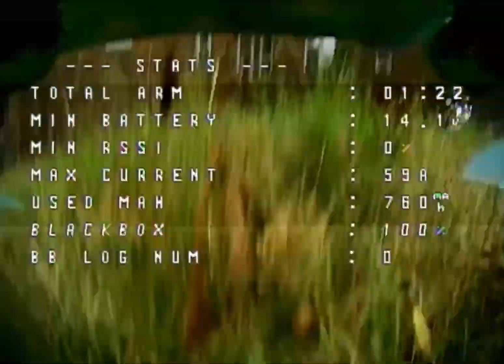The nemesis was born | maiden flight | GOONSKAWD | FPTV | EMUFLIGHT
So I was really getting mad with the skitzo frame and my brotha  Phlyfish FPV hooked me up with the gank nemesis v2 frame felt in loveeee with it but two packs in broke the frame did I mandalooooo to hard ??

Kwad specs

Frame: gank nemesis V2
Camera : foxeer  toothless 2
Stack : hglrc F7 with hglrc esc 30 amps
VTX: TBS pro unify 32
Motors : xings 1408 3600 kv
RX : crossfire